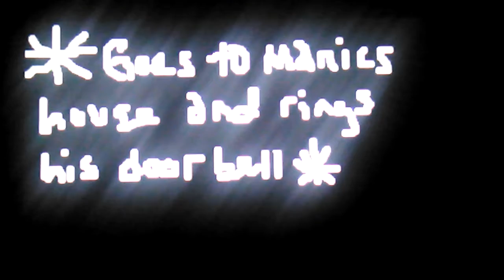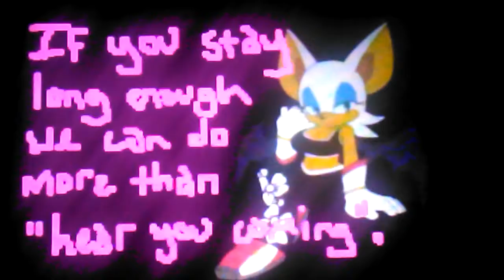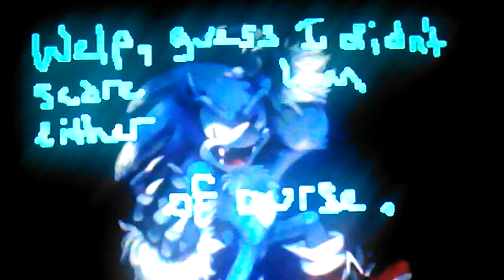A Sonamy Love Story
🎃"Sonic Scaring Friends"🎃 😅I'm sorry that this video is probably more than 20 hours late, 🤔but the scripting for this one was really thought out. Not that all the others aren't but anyway--😁sorry to get off topic-- 😃in this episode Sonic goes around scaring people we know for Halloween! Who gets scared? Who isn't affected? Who shits themself? Click the video and find out! 15 views and I'll make anther one.
👋😆Don't miss the next story!!! Bye!!!

P.S.: 😏This is my favorite song so you better bop to it!